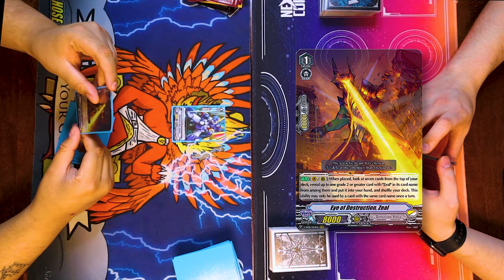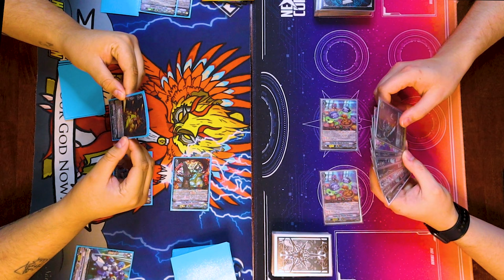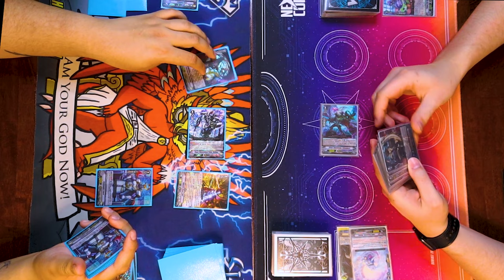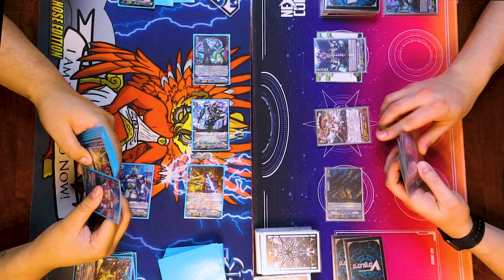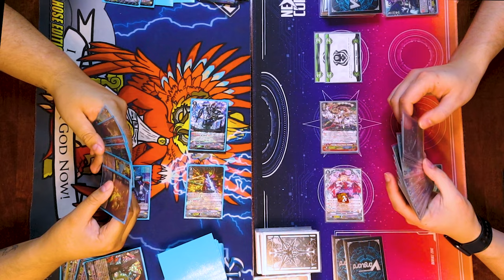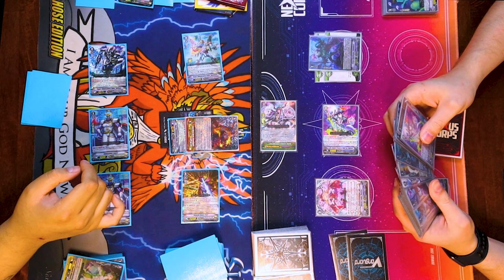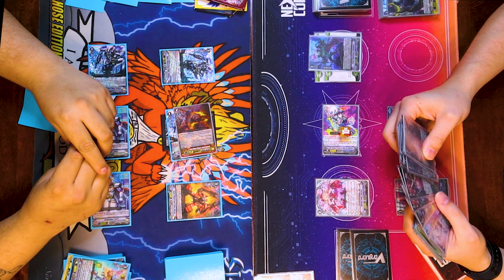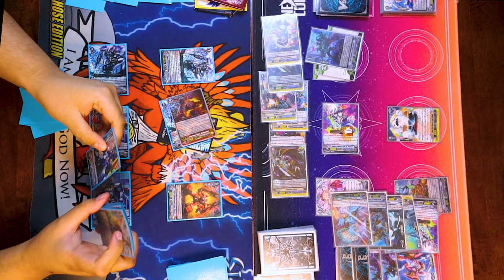Dimension Police (Dailiner) Vs. Granblue (Nightrose) | Premium | Cardfight!! Vanguard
Today we have Jose using Dailiner Vs. Richard using Nightrose. Enjoy!

Decklog Codes:
Dailiner P3HN

Best Over/Outer Sleeves for Vanguard Character Sleeves!